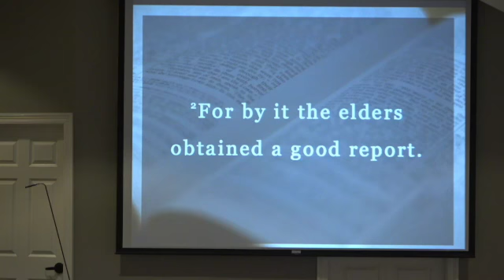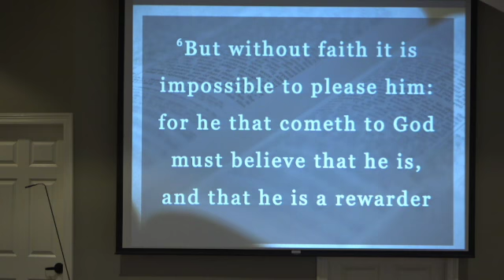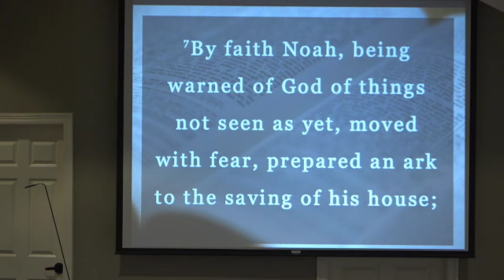The Pathway of Faith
Bro. Scott Vines shares with us from Hebrews 11:1-7, "The Pathway to Faith!"

If you would like to connect with Farmstead, click the link and fill out the connect card.